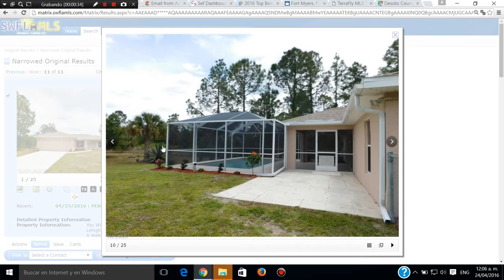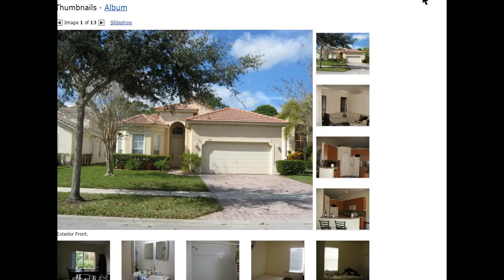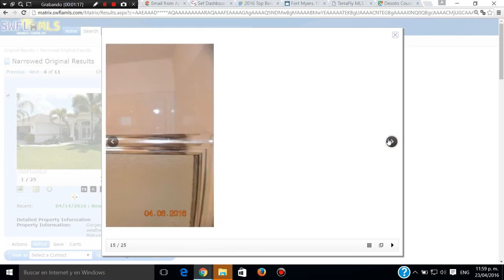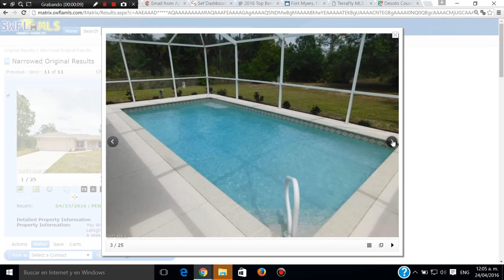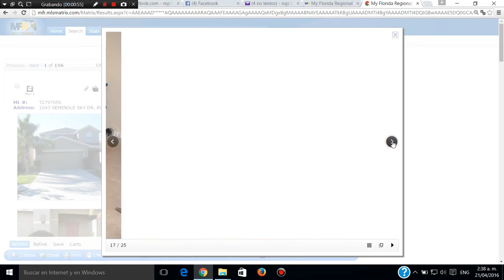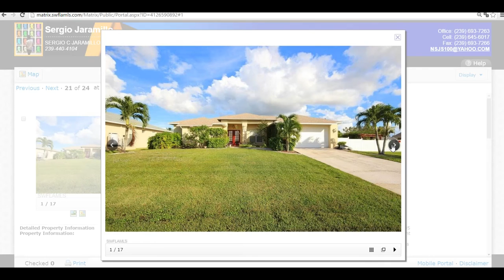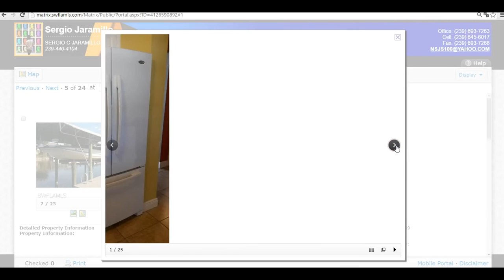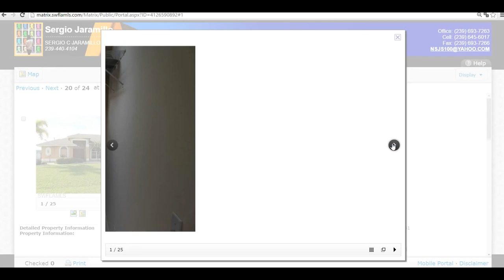50 CASAS DE VENTA EN FLORIDA